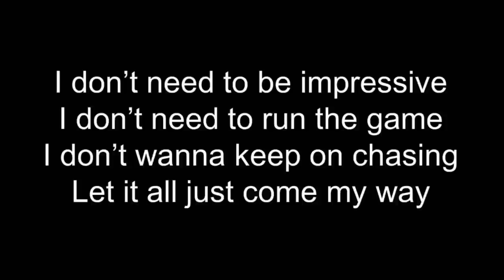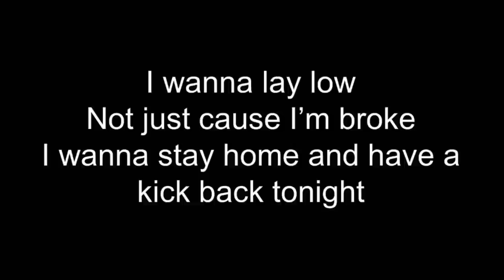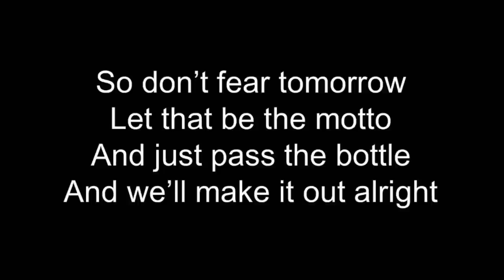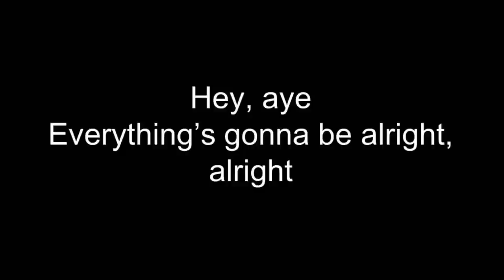Spaghetti - Emblem3 (Lyrics)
From Emblem3's first album, Spaghetti!
Video credit to me and music credit to Emblem3.